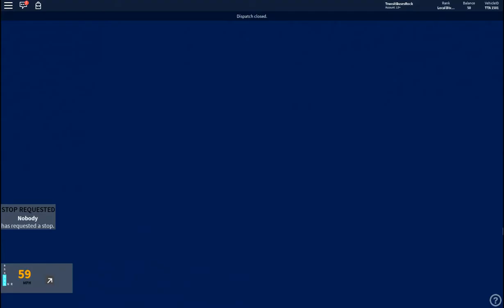St. Catharines Transit 2015 Novabus LFS 1501 ~ Rt. 410 Glenridge to Downtown